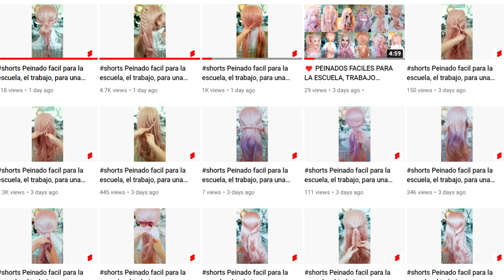❤️COMO ELIMINAR LOS PELOS ENCARNADOS PARA SIEMPRE❤️ -Belita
Como eliminar los vellos encarnados en la ingle, entrepierna, barba, axilas. como prevenir que te salgan los pelos encarnados o vellos enquistados.

   ❤️PRODUCTOS DE BELLEZA QUE ME ENCANTAN (Si vives en MEXICO)❤️
             ❤IPL: